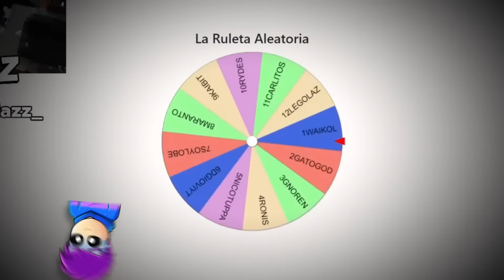ME HAGO PASAR POR NOOB EN LA SERIE DE WAIKOL *SALE MAL* 😭